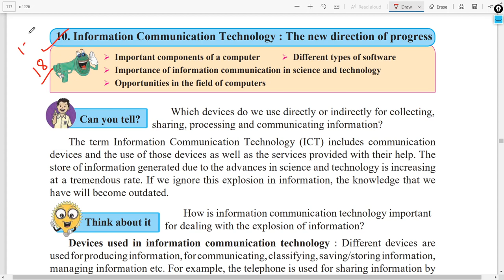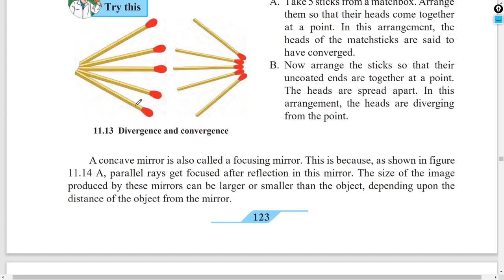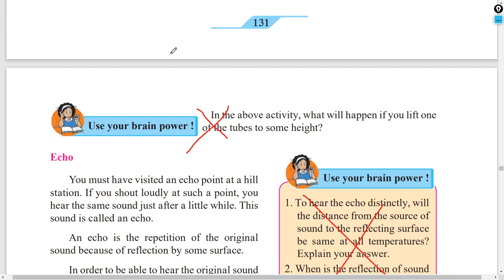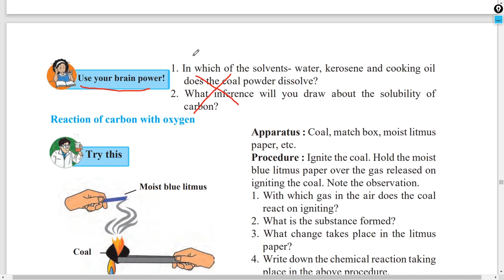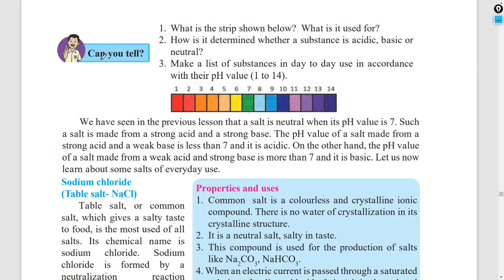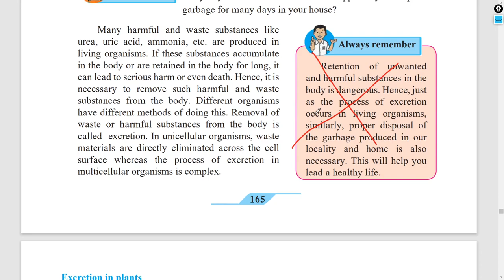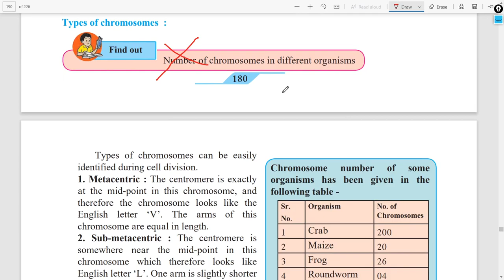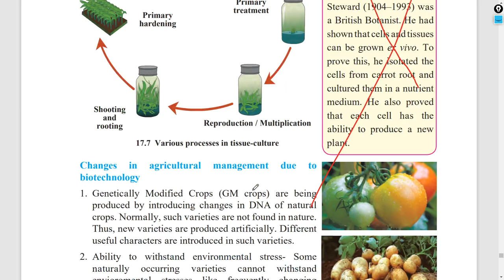Reduced Syllabus of (science ) Class 9th Maharashtra state board| 25% reduction in syllabus 2020-21.